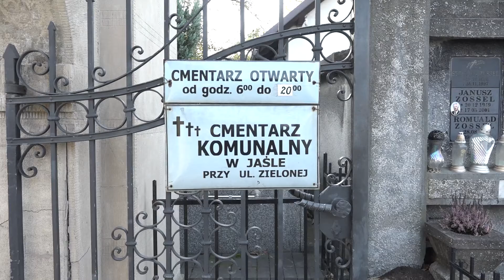Kwesta na rzecz ratowania zabytków jasielskiej nekropolii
Po raz 13. Społeczny Komitet Ochrony i Renowacji Zabytków Cmentarza przy ulicy Zielonej w Jaśle organizuje kwestę na rzecz ratowania zabytków jasielskiej nekropolii. Zebrane w tym roku środki zostaną przeznaczone na restaurację figury Matki Bożej Różańcowej na grobie Heleny Mroczkowskiej.